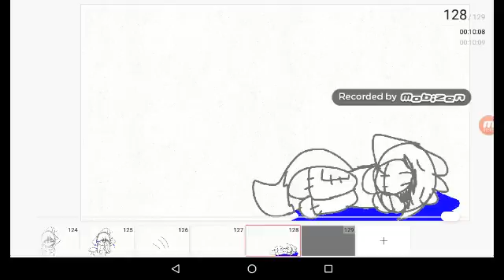Drowning in my own tears